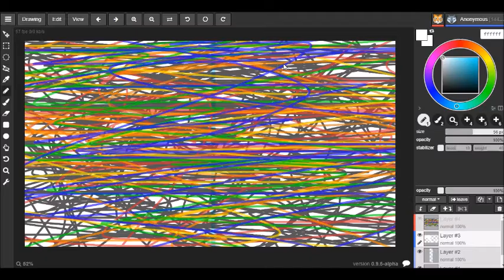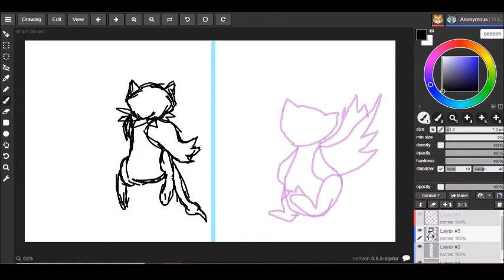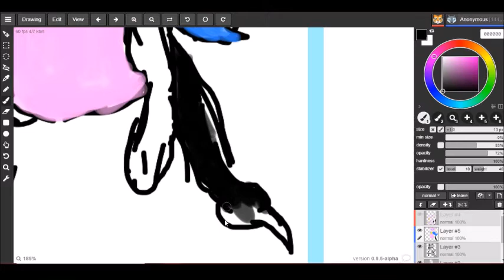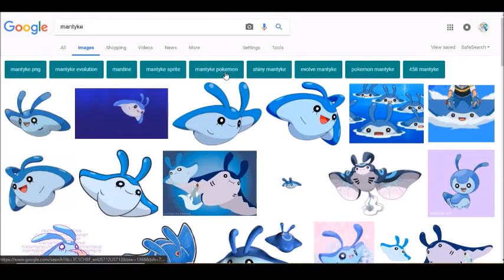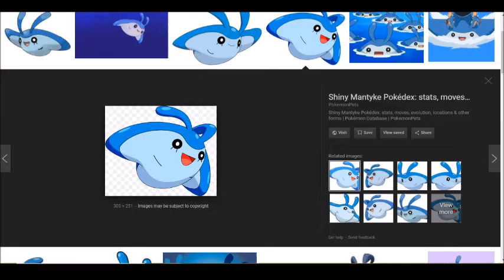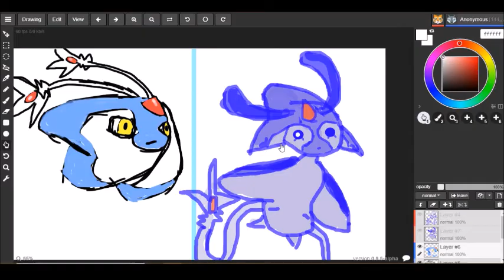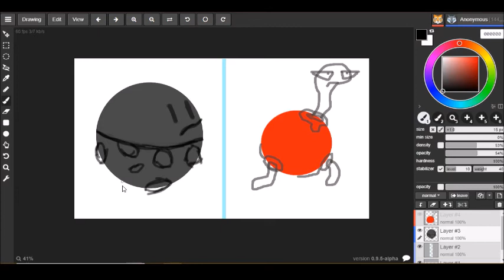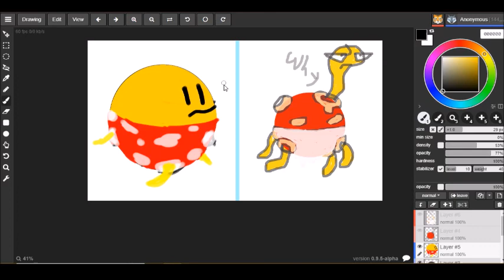The Shuckle has a Malevolent Aura | Drawing: Pokemon Fusions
Aren't y'all glad we're not an art channel (also shout out to those two people that bought merch from us even tho one of the things they bought was like 30 dollars u the real mvp)